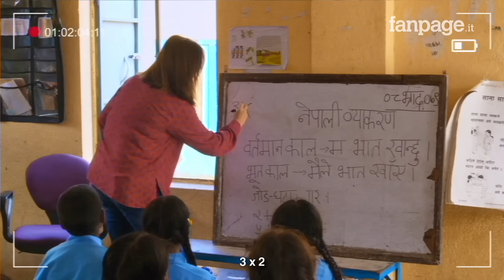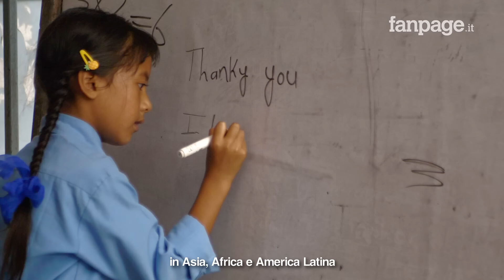Da Roma a Kathmandu: il viaggio interiore di Michela Giraud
Chi torna da un viaggio non è mai la stessa persona che è partita. Michela, a Kathmandu, lo ha imparato sulla sua pelle.